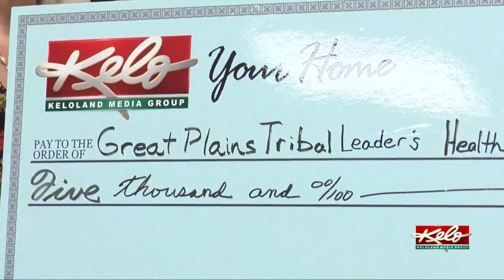Nexstar Media donates to health board